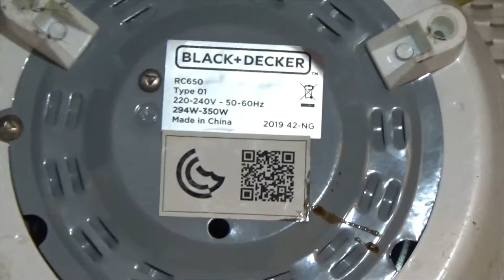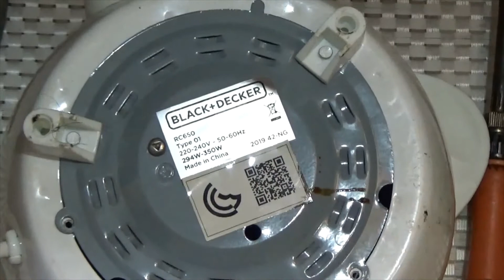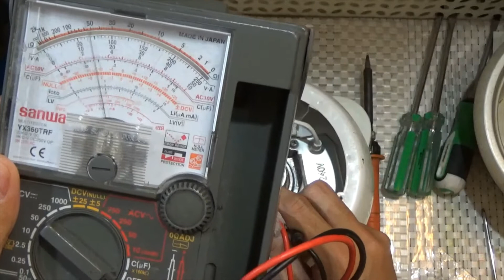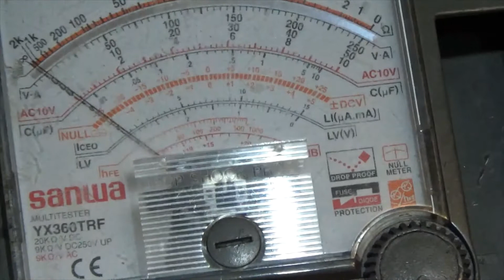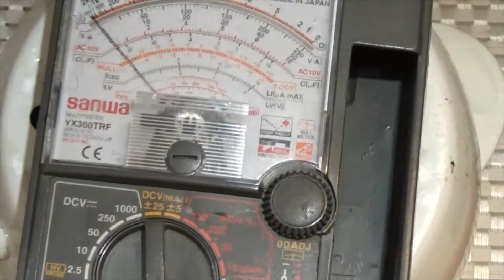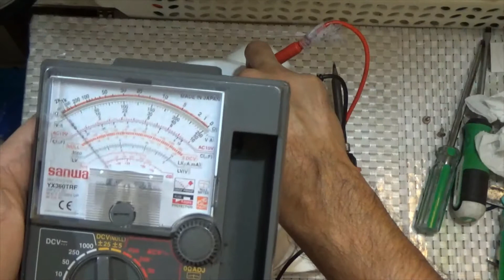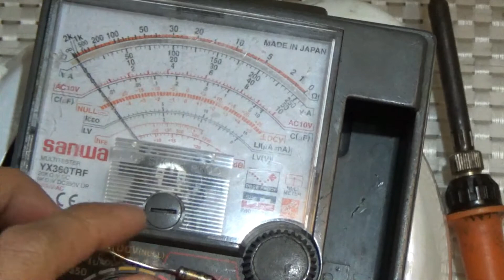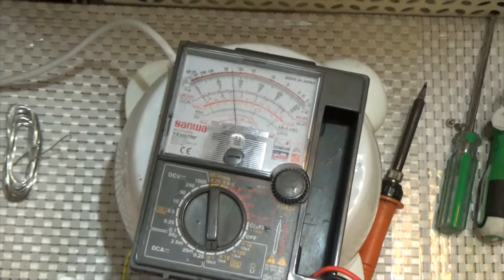How to fix not working rice cooker? Important tips to avoid any problems